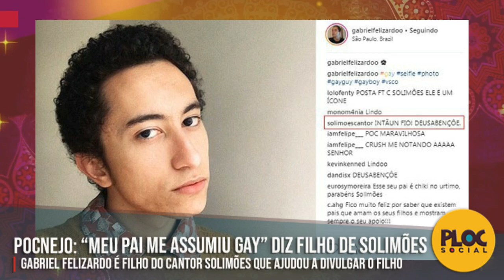FILHO GAY DE CANTOR SERTANEJO DIZ QUE O PAI ASSUMIU QUE ELE É GAY DIZ GABEU FILHO DE SOLIMÕES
Gabriel Felizardo, filho do sertanejo Solimões, que faz dupla com Rio Negro, relembrou momentos de sua vida e falou que, aos 14 anos, contou pela primeira vez, à outra pessoa que gostava de meninos. Gabeu, nome artístico de Gabriel, também revelou que seu pai percebeu que o filho era gay antes do jovem se assumir.

"Com 14 anos eu comecei a fazer teatro. Eu era super teatral, gostava de arte. E na cabeça do meu pai funcionava assim: 'Ele não gosta de futebol, quer fazer teatro'... ele foi fazendo um "checklist" e meu pai fala que ele assumiu que eu era gay antes de mim. No teatro eu fiz o meu maior círculo de amizade e tinha muito gay nesse grupo, estávamos passando pelo mesmo processo e nós saímos juntos do armário, mas cada um no seu tempo", contou Gabeu, que lançou o "pocnejo" recentemente ao youtuber Samuel Gomes do canal "Guardei no armário".

Bem-humorado, Gabeu também relembrou quando contou para o pai que era gay, aos 16 anos. Como Solimões já era separado da mãe de Gabriel, o jovem preferiu contar primeiro ao pai: "Assim, se desse algo errado não precisaria conviver com ele". A ideia deu certo e o sertanejo apoiou o filho, mas fez uma série de perguntas.